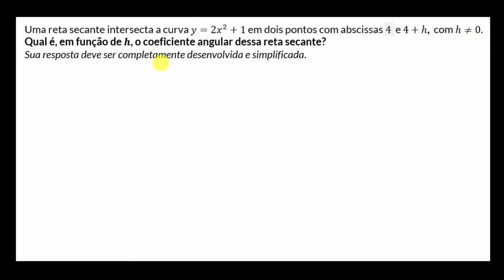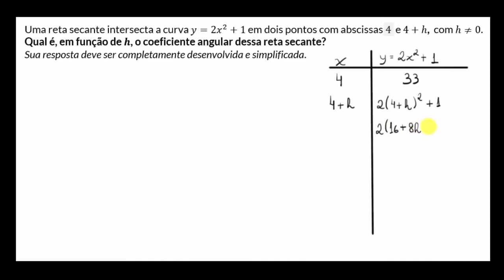Reta secante com diferença arbitrária (com simplificação)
Determinação do coeficiente angular de uma reta secante a uma curva, dadas as abscissas dos pontos de intersecção.